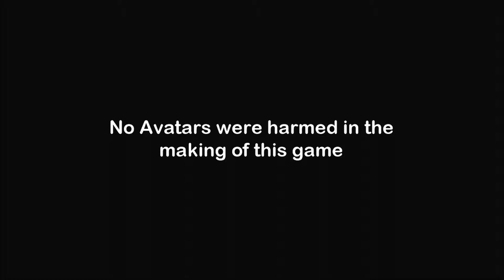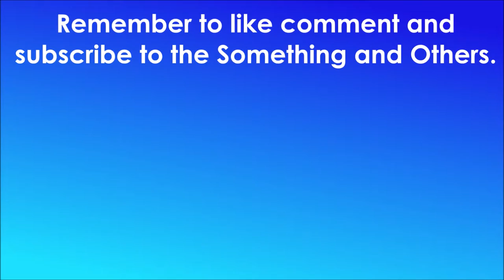Classic Fridays! Avatar Drop (2009)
-  Favourite!